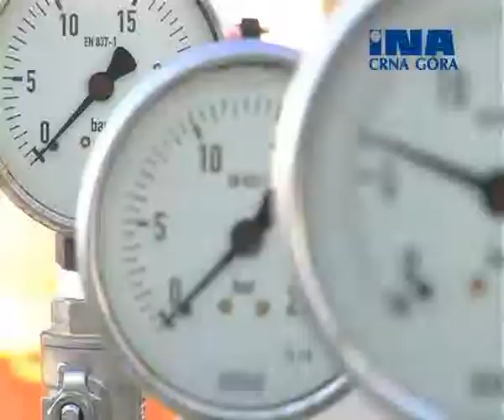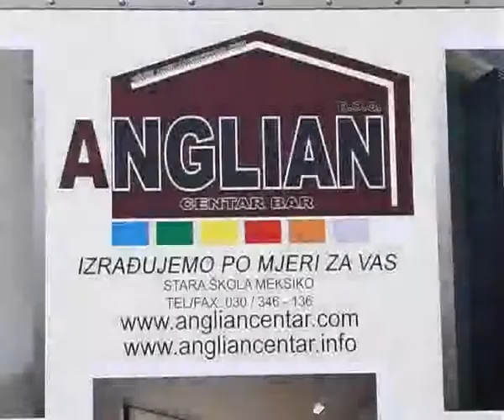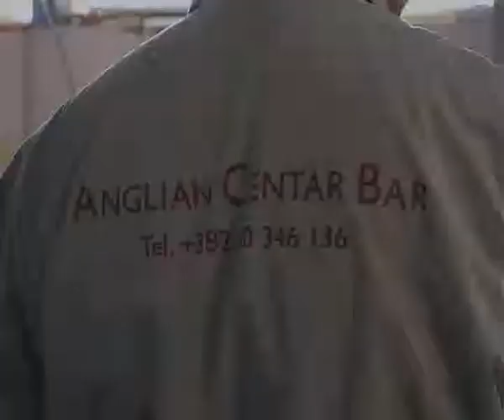MBB Vesko Konatar - Mario Nikolic